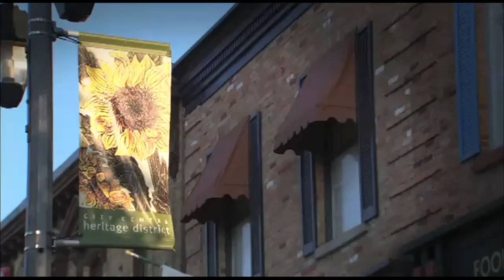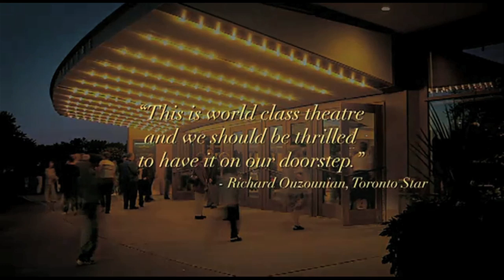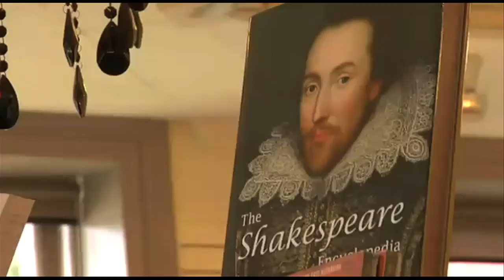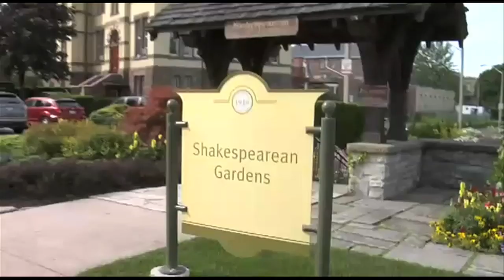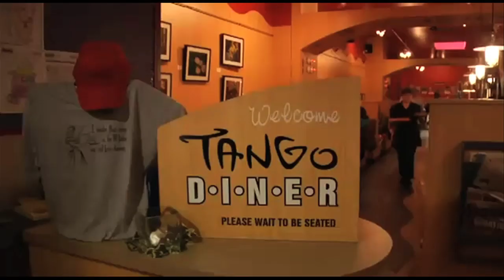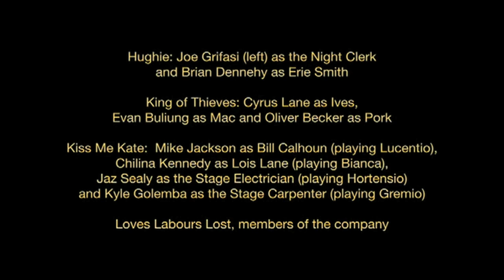Stratford Shakespeare Festival | Discover All Stratford Has To Offer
Take a virtual tour of Stratford and learn why your next trip should be to the Stratford Shakespeare Festival!